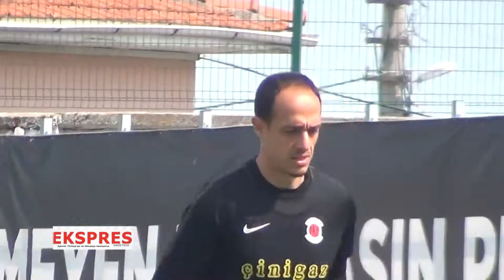TKİ Tavşanlı Linyitspor Bolvadinspor 21 Mayıs 2021